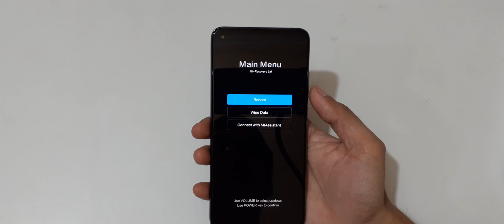How to Hard Reset Mi 10T Pro 5G - Forgotten Password/Factory Reset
How to Hard Reset Xiaomi Mi 10T Pro 5G Smartphone. If you forgot the security password of your Mi 10T Pro 5G, This will work for 10T Pro 5G and any other Xiaomi Smartphone. [Factory reset/wipe all data]